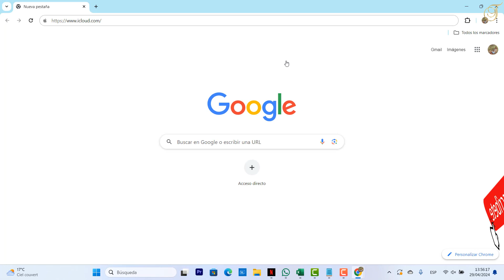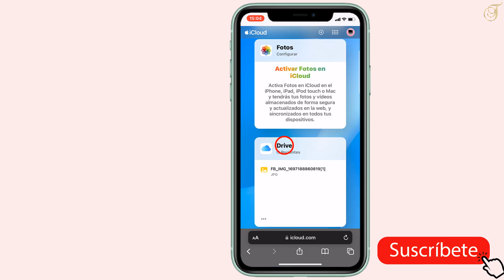Como pasar las fotos de PC a iPhone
En este tutorial vamos a explicar una técnica para aprender como enviar archivos de pc a iPhone

Como pasar fotos de pc Windows a iPhone
¡hola a todos! ¿aLGuna vez te ha pasado que tienes un montón de fotos en tu computadora y te gustaría tenerlas en tu iPhone? si es así, estás en el lugar indicado. en este video te mostraré diferentes métodos para pasar tus fotos de pc a tu iPhone de manera sencilla y rápida. ¡así que prepárate para tener todas tus fotos favoritas en tu dispositivo móvil en tan solo unos minutos! Así que como pasar imagenes de pc a iPhone ?

 Es muy fácil saber como copiar fotos del ordenador al iPhone , Voy a explicar todo esto en detalle

Como copiar fotos del pc al iPhone
Para transferir fotos de tu pc a tu iPhone, puedes hacer uso de la plataforma de almacenamiento en la nube de iCloud. abre tu navegador y accede a iCloud, luego haz clic en 'drive' y selecciona 'navegar'. presiona el ícono de carga y elige la foto que deseas transferir, luego haz clic en 'abrir'. en tu iPhone, accede a iCloud y toca 'drive' para encontrar la foto recién transferida. de esta manera, podrás tener tus fotos disponibles en ambos dispositivos de manera rápida y sencilla.

Como copiar fotos de pc a iPhone
Así se sabe como pasar fotos de pc a iPhone paso a paso
1- Abrir un navegador
2- Acceder a iCloud
3- Hacer clic en 'Drive'
4- Seleccionar 'Navegar'
5- Presionar el ícono de carga
6- Seleccionar la foto y luego hacer clic en 'Abrir'
7- En el iPhone, acceder a iCloud
8- Tocar 'Drive'
Ahí lo tienes como pasar las fotos de pc a iPhone

 Espero que este tutorial te haya sido muy útil y que hayas aprendido como pasar fotos de mi pc a iPhone

 Si tiene aLGuna pregunta sobre el tema 'como copiar fotos del ordenador al iPhone', no dudéis en publicarlas en la página de comentariOS

 No dudes en compartir este vídeo con tus familiares y amigos para explicarles como pasar mis fotos de pc a iPhone

Tuto : como pasar las fotos de pc a iPhone

Categoría : como enviar archivos de pc a iPhone

Ver también: